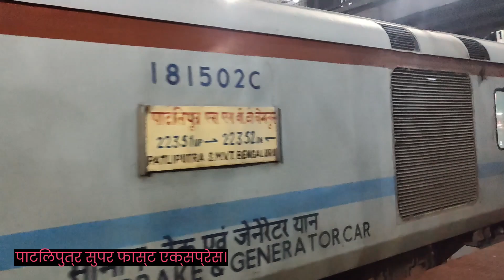22352 Patliputra SF Express, SMVT Bengaluru to Patliputra junction आज हम यात्रा करेंगे विजयवाड़ा से.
22352 Patliputra SF Express, SMVT Bengaluru to Patliputra junction आज हम यात्रा करेंगे विजयवाड़ा से.